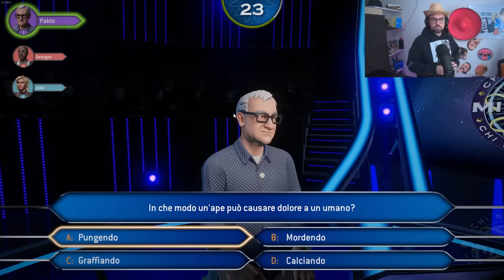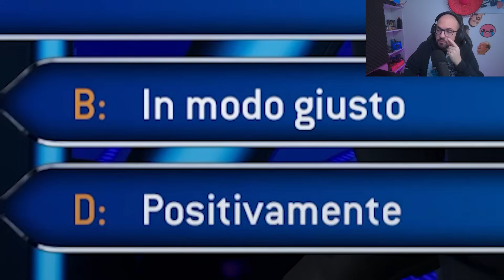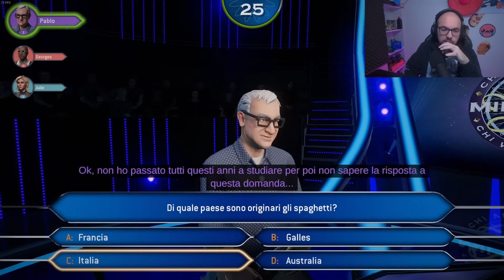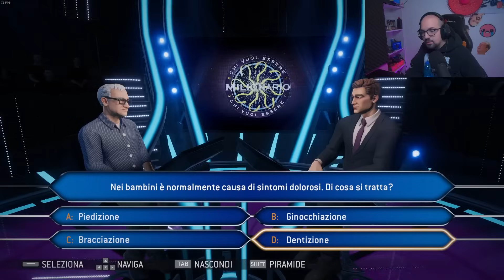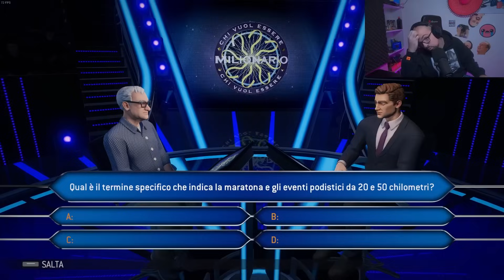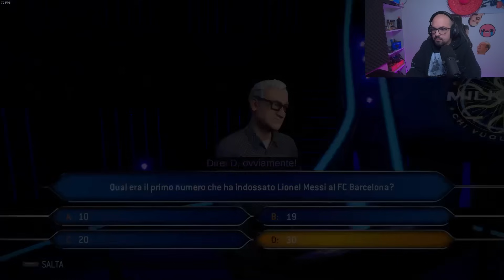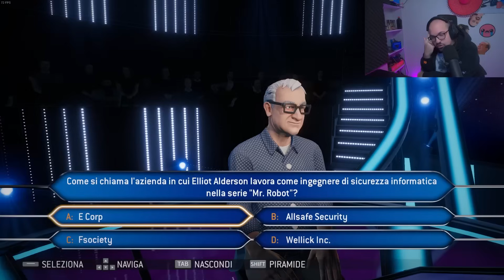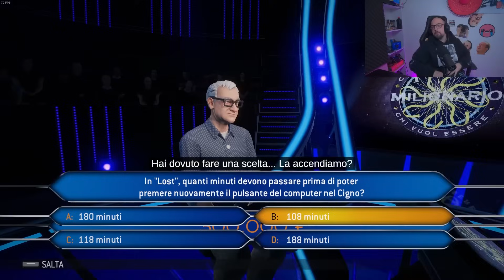CHI VUOL ESSERE MILIONARIO w/ Zazzone e Pesh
Edit By / Mirken_